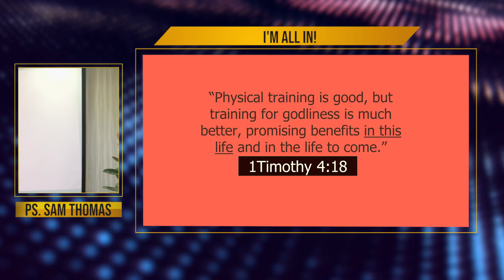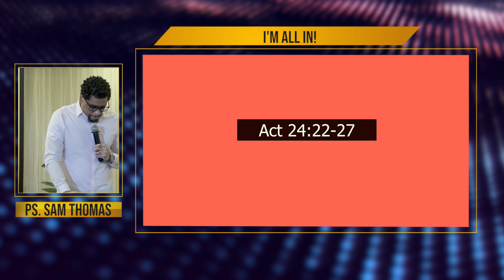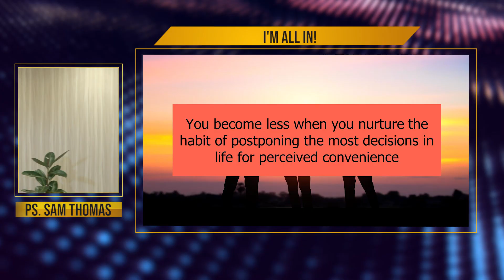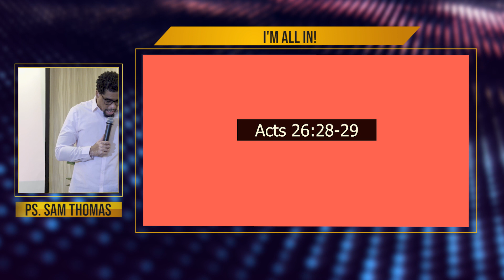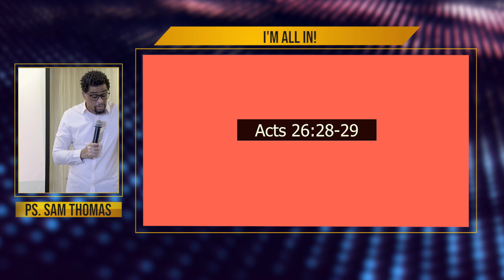I'm All In! - Ps. Sam Thomas